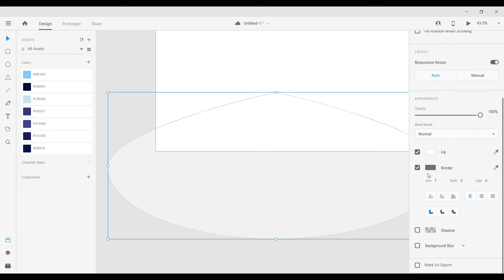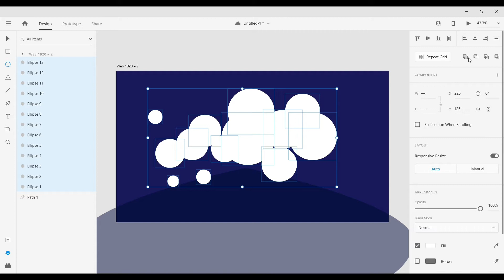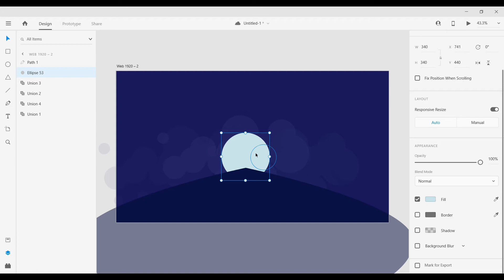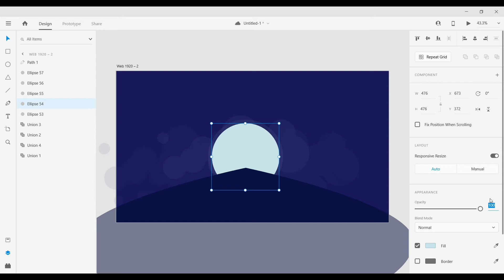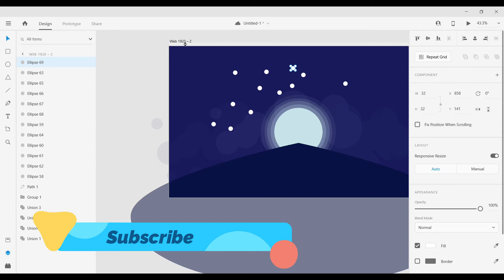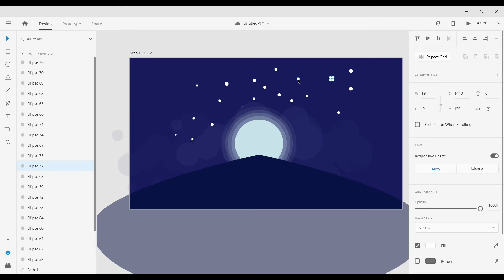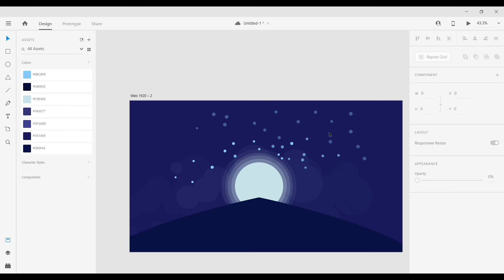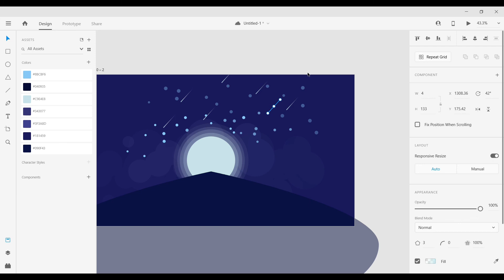Animal Silhouette Moonlight Vector Illustration - Adobe XD Tutorial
Hi Guys,Welcome To techme.Today we are going to learn how to create a beautiful wallpaper in adobe XD.